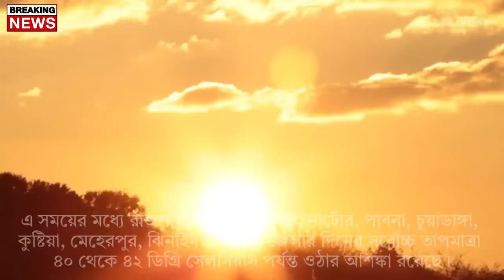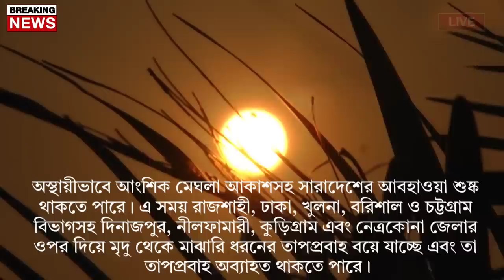আবহাওয়ার খবর আজকের || তাপপ্রবাহ তীব্র আকার নিবে || Bangladesh weather Report today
Bangladesh_weather
 Dhaka weather
 Khulna weather
 Borisal weather
 Rajshahi weather
 Sylhet weather
 Rangpur weather
Chittagong weather
Westbengalweather
Kolkata weather
Howrah weather
Hooghly weather
Bankura weather
 Purulia weather
 Birbhum weather
 Murshidabad weather
 Medinipur weather
 Darjeeling weather
 Jalpaiguri weather
 Coochbehar weather